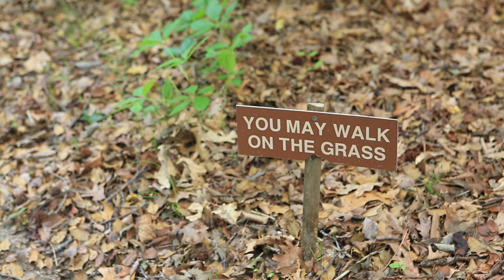Down the Garden Path - Gardens of the Garden State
New Jersey's known as the Garden State for good reason.  In this video, explore a few of the gardens open to the public.